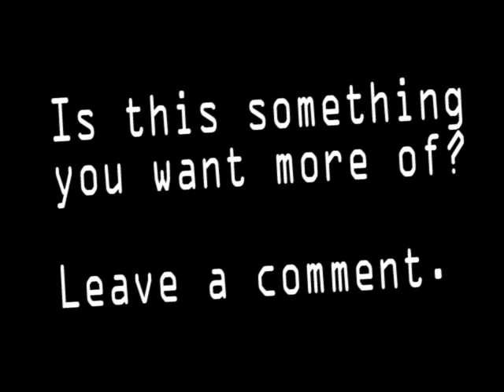Let's Suck At Playing Super Ninja Kun! - Ft. Pokeman135!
I thought we'd take a shot at a let's play. It turned out to be just me screaming. Alot.